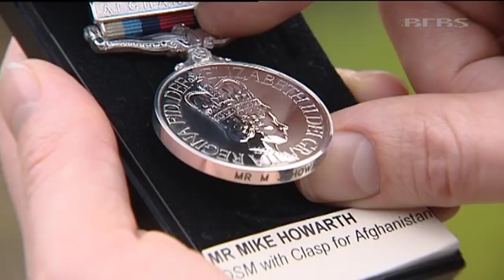Prince Andrew visits BFBS 14.02.13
The Duke of York has visited BFBS headquarters in Buckinghamshire.

His Royal Highness toured the News, Television and Radio areas and met members of staff from all departments.

Prince Andrew presented operational service medals to nine reporters, engineers and presenters who had completed tours of Afghanistan.